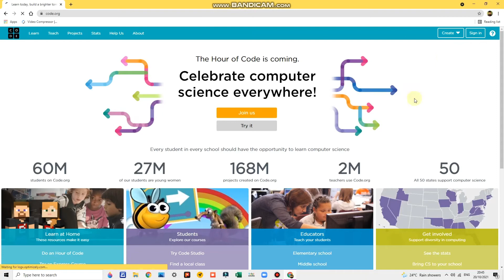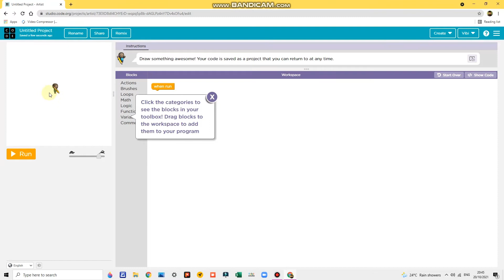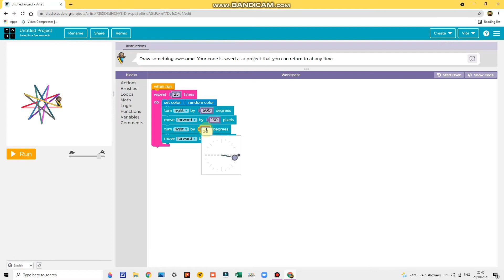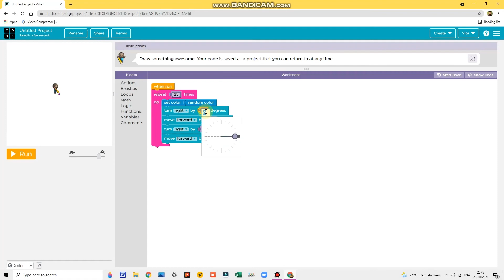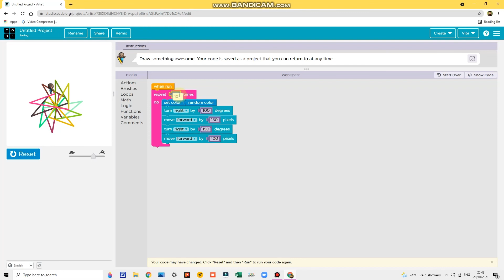Floral pattern in code.org.com (coding basics) in tamil. Mr.COMPUTER